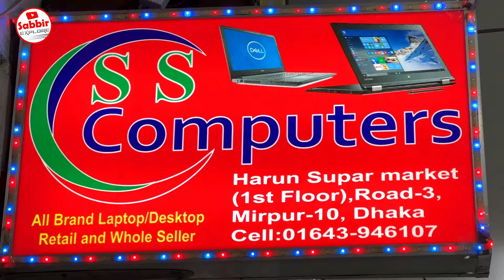Used Laptop Price In BD 2024😱 Used Laptop Price In Bangladesh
Used Laptop Price In BD 2024 😱 Used Laptop Price In Bangladesh 2024 || Laptop Price In BD || Used Laptop

S.S. Computer

Road-3, Harun Super Market(2nd Floor)
Mirpur-10, Dhaka

laptop price in bangladesh 2024
2nd hand laptop price in bangladesh 2024
2nd laptop price in bangladesh 2024
2nd laptop price in bangladesh
16gb ram laptop price in bangladesh
15000 tk laptop price in bangladesh
13th gen laptop price in bangladesh
hp 15s laptop price in bangladesh
12th generation laptop price in bangladesh
10 inch laptop price in bangladesh
1040 g3 laptop price in bangladesh
13 inch laptop price in bangladesh
1. used laptop price in bangladesh
14 inch laptop price in bangladesh
12th gen laptop price in bangladesh
2nd hand laptop price in bangladesh
2 in 1 laptop price in bangladesh
2nd laptop price in bangladesh 2024
2nd hand hp laptop price in bangladesh
30-40k laptop price in bangladesh
30-35k laptop price in bangladesh
32gb ram laptop price in bangladesh
used 360 laptop price in bangladesh
dell 360 laptop price in bangladesh
used laptop price in bangladesh under 30000
hp laptop price in bangladesh under 40000
40-50k laptop price in bangladesh
4k display laptop price in bangladesh
40k price laptop in bangladesh
laptop price 30000 to 40000 in bangladesh
4gb ram laptop price in bangladesh
hp core i5 4th generation laptop price in bangladesh
50-60k laptop price in bangladesh
ryzen 5 laptop price in bangladesh
microsoft surface laptop 5 price in bangladesh
laptop price in bangladesh under 60000
core i5 6th generation laptop price in bangladesh
core i7 6th generation laptop price in bangladesh
hp core i5 6th generation laptop price in bangladesh
ryzen 7 laptop price in bangladesh
core i3 7th generation laptop price in bangladesh
hp core i5 7th generation laptop price in bangladesh
laptop price in bangladesh under 70000
hp ryzen 7 laptop price in bangladesh
core i5 7th generation laptop price in bangladesh
hp core i3 7th generation laptop price in bangladesh
dell core i7 7th generation laptop price in bangladesh
dell core i3 7th generation laptop price in bangladesh
8gb ram laptop price in bangladesh
840 g3 laptop price in bangladesh
hp laptop 8gb ram price in bangladesh
hp core i5 8th generation laptop price in bangladesh
laptop price in bangladesh under 80000
80k laptop price in bangladesh
hp 840 g3 laptop price in bangladesh
hp 840 g5 laptop price in bangladesh
core i5 8th generation laptop price in bangladesh
core i7 8th generation laptop price in bangladesh
hp core i7 8th generation laptop price in bangladesh
core i5 8gb ram laptop price in bangladesh
hp elitebook 840 g6 laptop price in bangladesh
dell core i5 8th generation laptop price in bangladesh